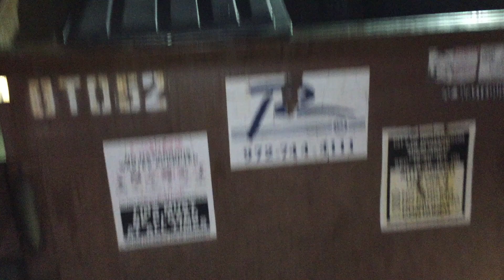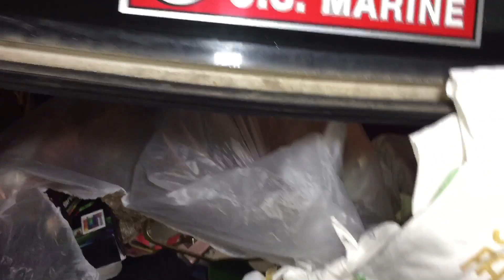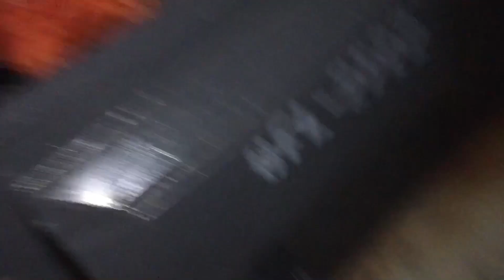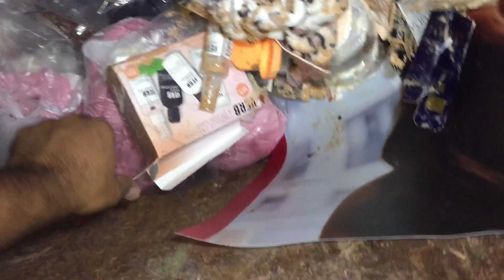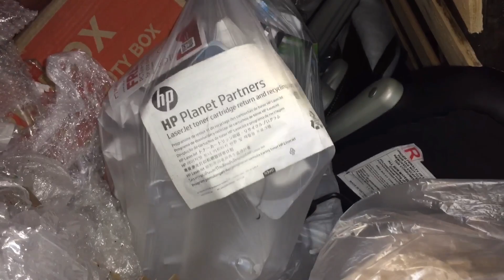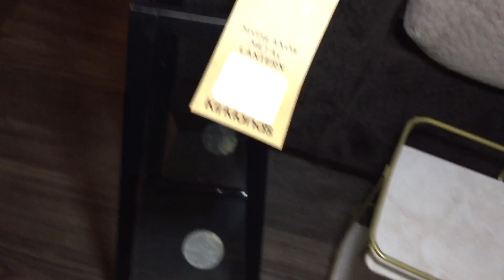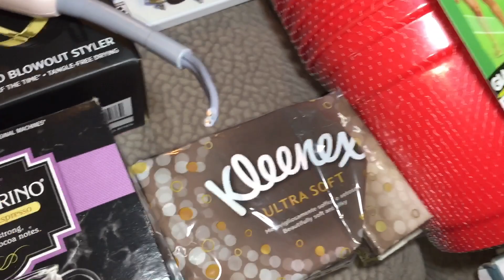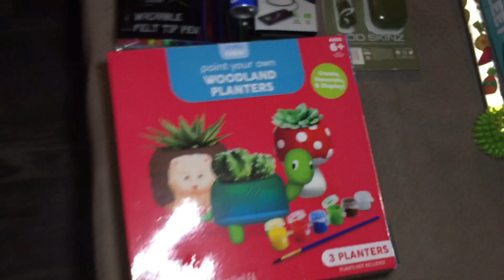Dumpster diving with Ms Tina (Episode 407)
Dumpster diving with Ms Tina and let me tell you it was a hell of a night for dumpster diving. We scored at almost every dumpster we hit. Enough reading on with the video!